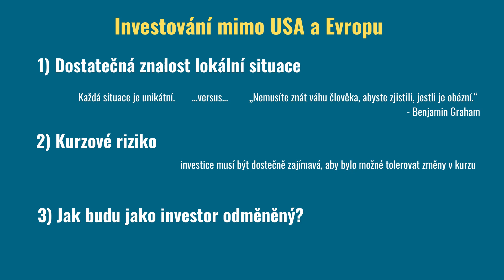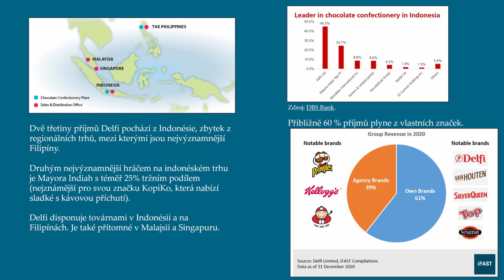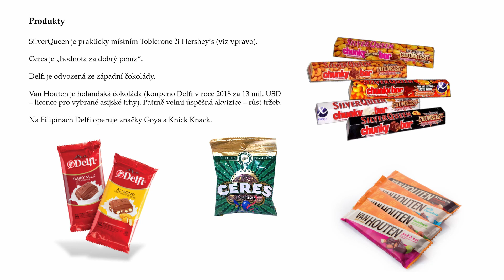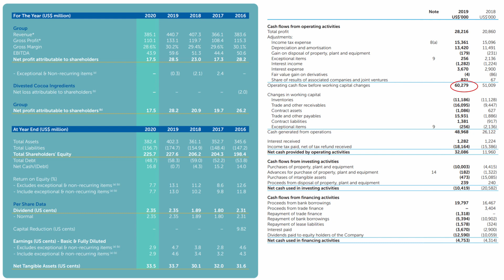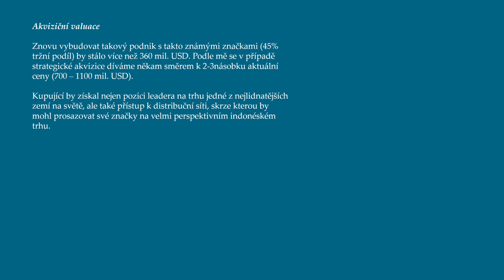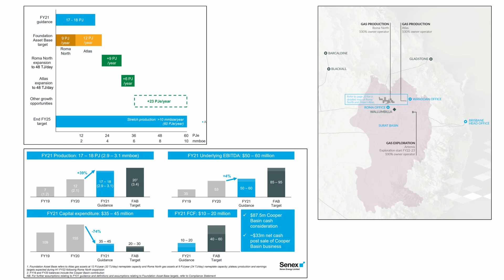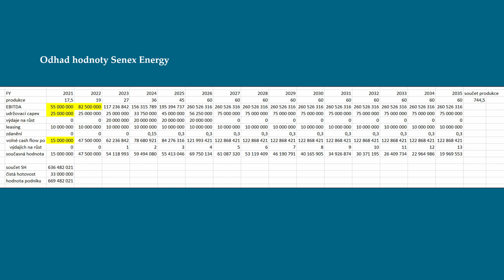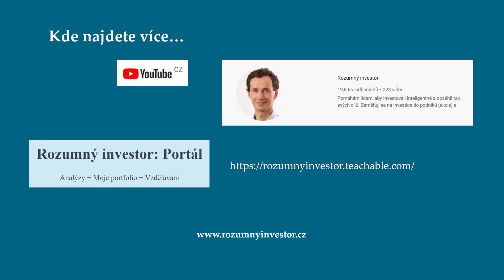Nacházení investičních příležitostí mimo USA a Evropu (prezentace XTB konference)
V prezentaci diskutuji investování do akcií mimo USA a Evropu se zaměřením na rozvojové trhy, které byly v roce 2021 výrazně levnější než např. americký trh, a tak skýtaly více zajímavých investičních příležitostí. Rozvojové trhy mohou být zajímavou příležitostí na cestě investora. Diskutuji dva příklady: jeden z Austrálie a jeden z Indonésie.

Video má výhradně výukový či informační charakter. Nejedná se o investiční doporučení, investiční poradenství či finanční poradenství. Ve videu mohou zaznít myšlenky či tvrzení ohledně budoucnosti. Tyto nejsou předpovědmi a realita se bude pravděpodobně lišit. Video obsahuje subjektivní názory autora. Usiluji o to prezentovat co nejkvalitnější informace, přesto nejsem schopen garantovat jejich přesnost a úplnost. Neposkytuji žádnou z hlavních či vedlejších investičních služeb vyjmenovaných v zákoně o podnikání na kapitálovém trhu č. 256/2004 Sb.